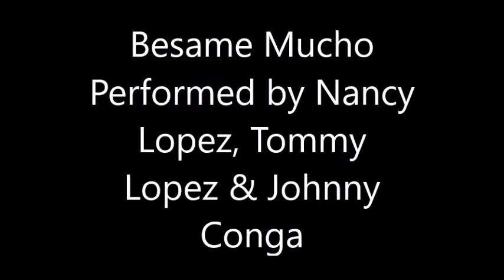Besame Mucho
Besame Mucho is sung by Nancy Lopez, flute by Tommy Lopez and congas/percussion by Johnny Conga.